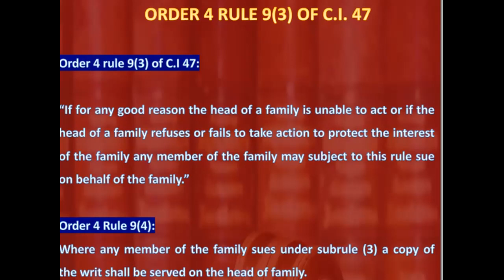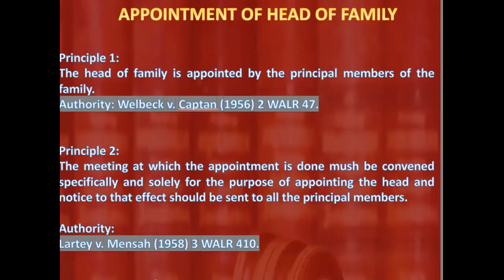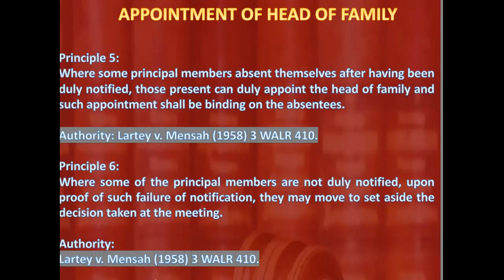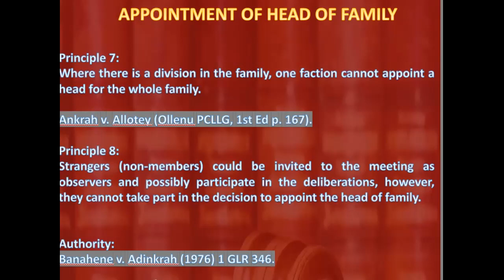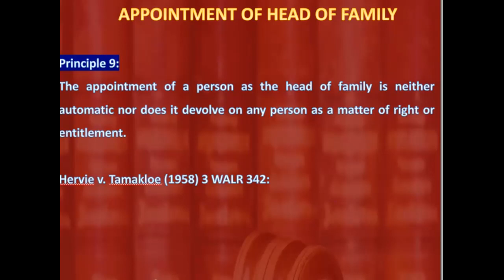Appointing a Head of Family in Ghana: What does the law say?